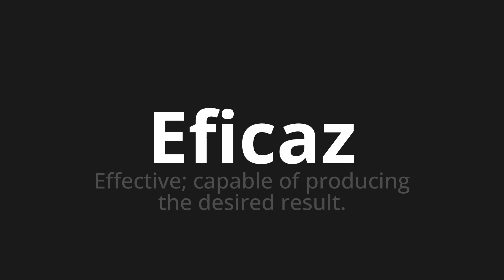How to pronounce Eficaz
Master the Pronunciation of 'Eficaz Effective Which Means' - which means : Effective;Capable of Producing the Desired Result. 📝 with @PortuguesePronunciation 🎓🗣️ - [Your Guide to Portuguese]

Learn to pronounce 'Eficaz' perfectly in Portuguese with our easy and engaging tutorial by @PortuguesePronunciation! 📖📽️ In this comprehensive video, we provide you with native speaker examples 🗣️👂 and phonetic breakdowns 🎵 to ensure you get the pronunciation just right.

How to say Effective in Portuguese